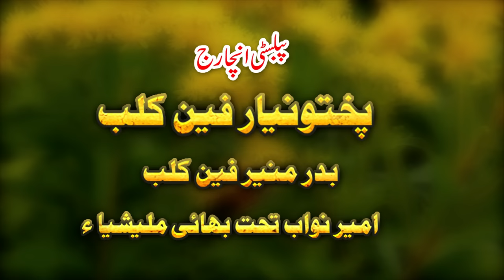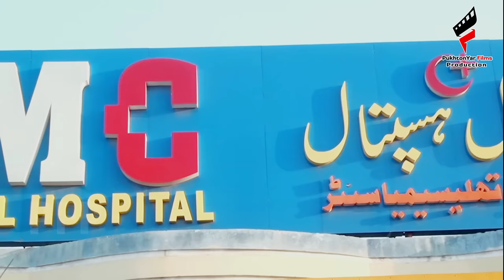Pashto Islahi TeleFilm NASEEBONA 2020 -- Pashto Islahi Drama -- PukhtonYar Films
PukhtonYar Films Production PresenT's
Pashto New Islahi Drama NASEEBONA 2020
Cast: Naseer Ahmad Pukhtonyar, Roma Khan , Shehnaaz , Tehseen Khan ,
Bibi Shereena , Kifayat Daudzai , Habib Tehkaly , Salman  etc.
D.O.P: Yasir Malik VFX , Ihtesham Ahmad & Arshad Khan.
Edited & Design: Asad Khan
Production Manegar: Asad Khan
Publicity Incharge: Pukhtonyar FanzClub,
Special Thanks: Student Internet Service, Ahmad Advertiser
Production Incharge : Naseer Ahmad Pukhtonyar
Executive Producer : Tehseen Khan
Producer: Naseer Ahmad PukhTonYar
Written & Directed By: Amjad naveed
Present BY: Pukhtonyar Films Production

Thanksssss